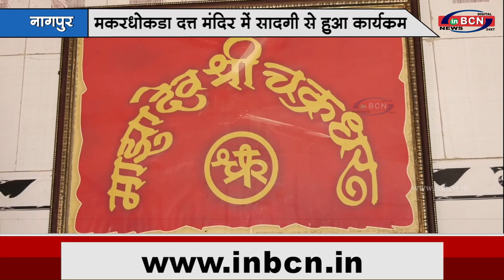मकरधोकडा दत्त मंदिर में सादगी से हुआ कार्यक्रम...INBCN NEWS